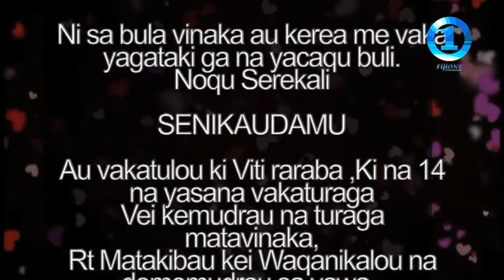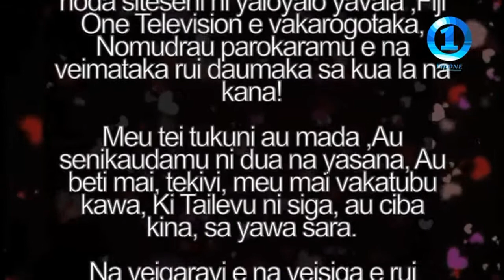NA I KATALAU VAKARAUBUKA 120221 PT3